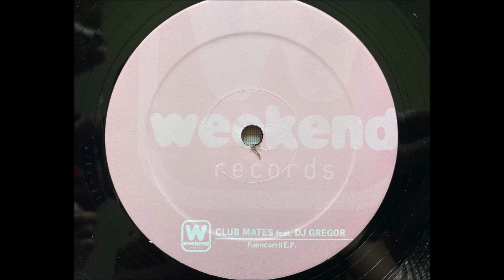Club Mates - This Foolishness (2001)